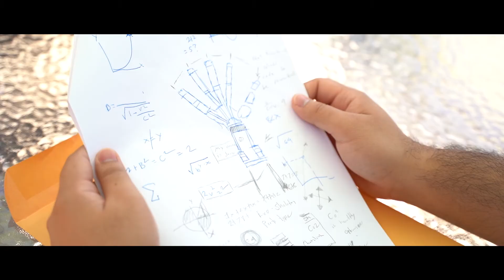The Lookout Project: Episode 2 - Shot Framing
DP: Javier Aguirresarobe

DP: Rachel Morrison

Cowboy Bepop (1998)
Director: Shinichirō Watanabe

Captain America: The First Avenger (2011)
Director: Joe Johnston
DP: Shelly Johnson

Avengers: Endgame (2019)
Director: Joe Russo, Anthony Russo
DP: Trent Opaloch

Star Wars: Episode III - Revenge of the Sith (2005)
Director: George Lucas
DP: David Tattersall

Star Wars: Episode V - The Empire Strikes Back (1980)
Director: George Lucas
DP: Peter Suschitzky

Titanic (1997)
Director: James Cameron
DP: Russell Carpenter